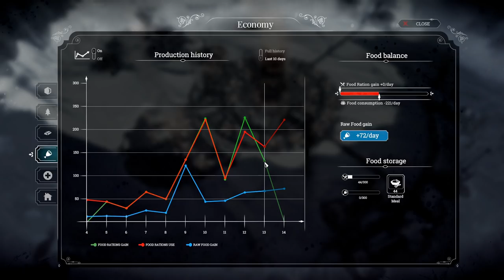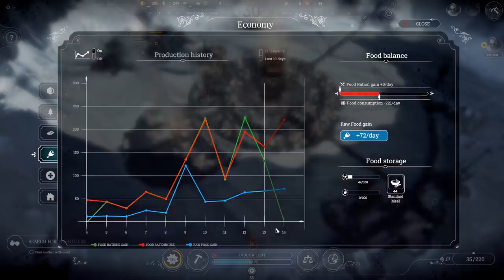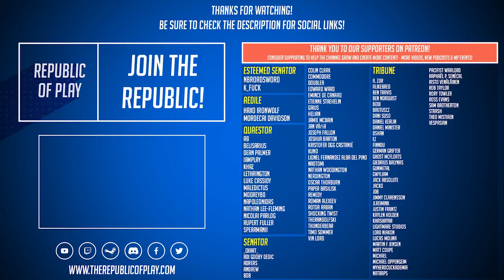Winterhome! - Let's Play Frostpunk HARD - Ep.4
We're continuing our Let's Play for Frostpunk - We're playing on HARD and following the Story as we prepare for the Great Blizzard. I'll be guiding you through the gameplay, and taking care of my Patrons! THE CITY MUST SURVIVE!